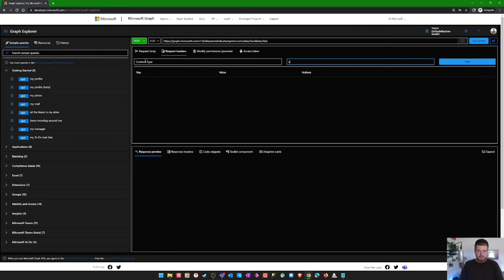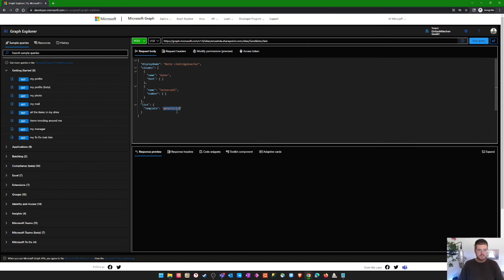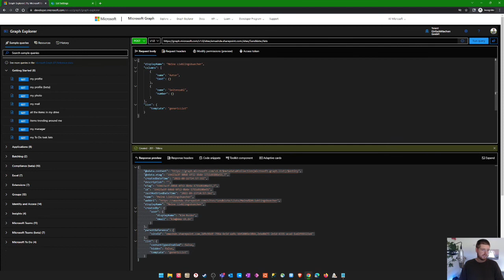Power Apps Hacks | Sharepoint Listen mit der Graph API Explorer erstellen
Mit dem Graph Explorer lassen sich auf einfachen Weg SharePoint Listen erstellen. Das manuelle Erstellen von einzelnen Listen und Spalten ist dadurch nicht mehr notwendig. Ein toller Weg, sich manuelle Arbeit zu sparen.

Interesse an unseren Apps oder digitale Transformation gemeinsam EinfachMachen?

2) Anmelden mit Euren Microsoft 365 Daten
3) Entsprechende Permissions vergeben.
In diesem Fall: Post Methode auswählen, auf "Modify Permissions" wechseln, "Open the Permissions panel" wählen, "Site" in die Suche eingeben, alle Permissions auswählen und bestätigen.
4) Die URL für die Post-Methode bauen:
5) Request-Headers definieren:
Key: Content-Type
Value: application/json
6) Request Body einfügen (eure Listenstruktur als JSON)
z.B.
    "displayName": "Meine Lieblingsbuecher",
    "columns": [
            "name": "Autor",
            "text": {}
            "name": "Seitenzahl",
            "number": {}
    "list": {
        "template": "genericList"
7) Query ausführen

▬ Inhalt ▬▬▬▬▬▬▬▬▬▬▬▬▬▬▬▬▬
0:00 Einleitung
0:14 Graph Explorer
0:40 Permissions
1:09 URL für Post-Methode
1:43 Request Headers
1:55 Request Body / SharePoint Liste
2:45 Query ausführen
2:55 SharePoint Liste aufrufen

▬ EinfachMachen ▬▬▬▬▬▬▬▬▬▬▬▬▬▬▬▬▬
Wir wollen Digitalisierung einfach machen & einfach machen. Dafür bieten wir
​Power Platform Beratung, Schulung & unsere Standardapps an, die Euch dabei helfen digitale Transformation selbst zu machen.